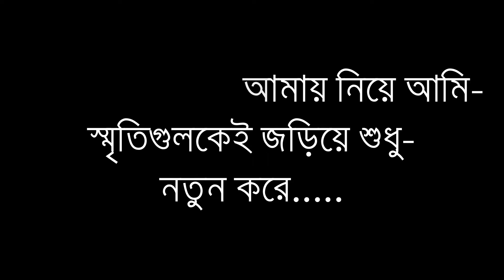Obosthan | HIGHWAY | Train Poka | Acoustic Karaoke With Lyrics | Only Guitar Chords...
Song Name: Obosthan
Singer: Eather
Label: HIGHWAY